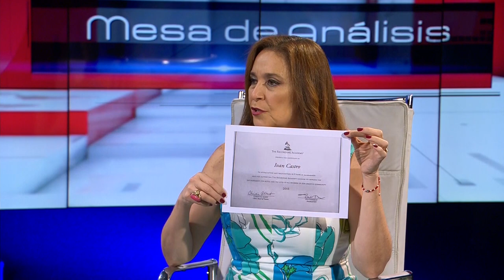MESA DE ANÁLISIS | ARTE | GRAMMYS LATINOS